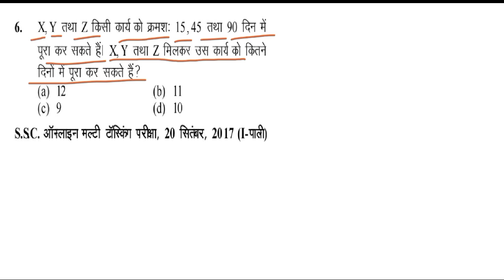TIME & WORK TYPE :- 4 || SSCGD SSCMTS SSCCGL RAILWAY 🚂 EXAM